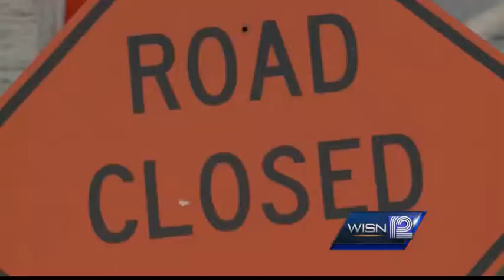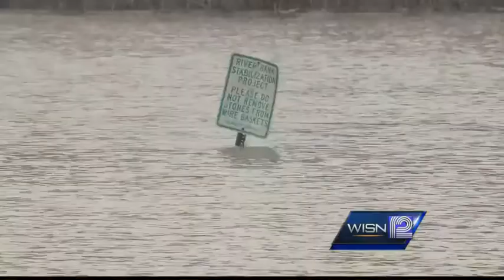Rising rivers causing flooded roads in Wisconsin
The Milwaukee and Sheboygan rivers are on the rise... and some roads are already covered in floodwaters.